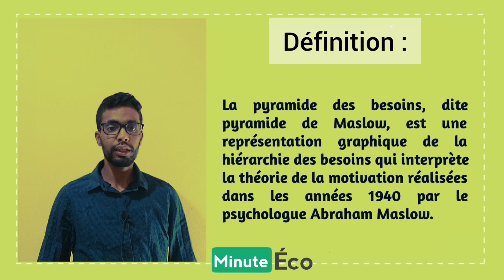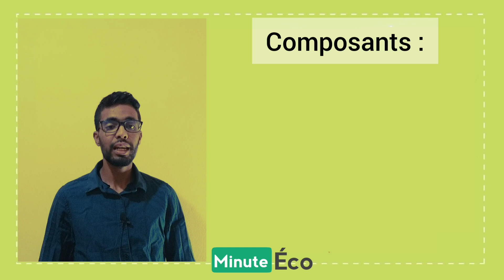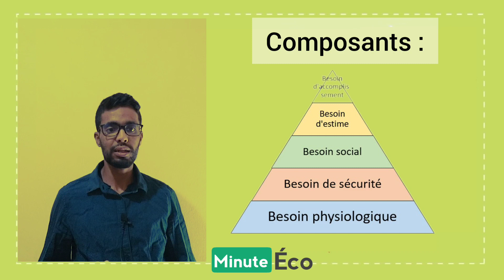Minute Éco : Maslow Pyramide (définition ,utilité, Composant)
➡️ rejoinez-moi pour vous accompagner à Apprendre à Parler Francais Couramment

Minute Éco est une série de vidéo pour vous faciliter l'économie

management
management s1
management s1 eco
management s1 examen
management s1 economie
management s1 les structures de l'entreprise
management s1 cours
management s1 economie
cours de management s1 maroc
examen management s1
management s1 qcm
cour management s1
introduction à l'économie Examen
introduction à l'économie s1 examen
Taylor
fayol
management
management s1
management s1 eco
management s1 examen
management s1 economie
marketing s3
marketing de base
fsjes maroc
fsjes
bachelor
Examen QCM
Management QCM
Introduction à l'économie QCM
Microéconomie QCM
microéconomie s1 darija,
microéconomie 1
la microéconomie
macroéconomie
micro
TMS
microéconomie 1 s1
microéconomie darija
microéconomie cafe eco cours d'économie microéconomie s2
examen microéconomie s2 darija
management
introduction à l'économie
marketing
comptabilité générale
économie monétaire
Droit
Statistiques descriptives
Math financière
Analyse mathématique
Algèbre
Probabilité
Échantillonage estimation